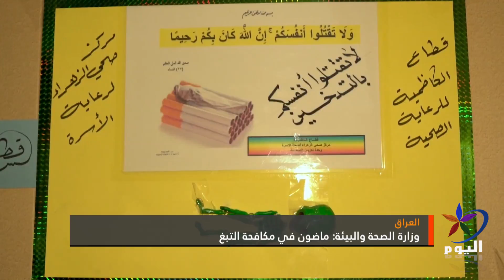وزارة الصحة والبيئة في العراق : ماضون في مكافحة التبغ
إعداد: منتظر السعيدي